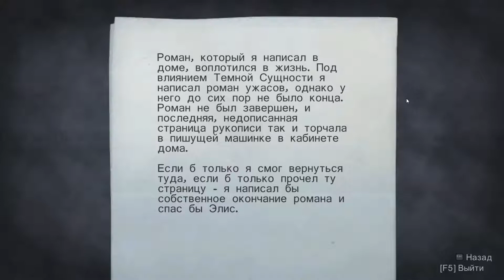Alan Wake Прохождение. Эпизод 5. Часть 2 - Электростанция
Позже они улетают на плотину. Сара не видит места для посадки на дамбе и сбрасывает Алана подальше. Но на вертолёт нападают птицы. Писатель спрыгивает на подстанции и двигается через неё к дамбе. Там он встречает Синтию Уивер, которая хочет отвести его в какое-то место по водосточной трубе. Но там выключен свет, а всю энергию потребляет плотина. Уэйк пробирается к пульту, отключает систему и возвращается к Уивер. Дальше они идут по трубе, попутно Синтия рассказывает Алану о Зэйне. Тут Уэйку позвонил Барри, но разговор оборвался, а снаружи послышался звук взрыва.